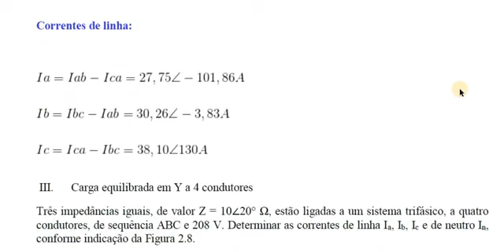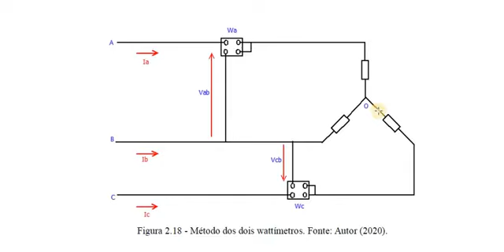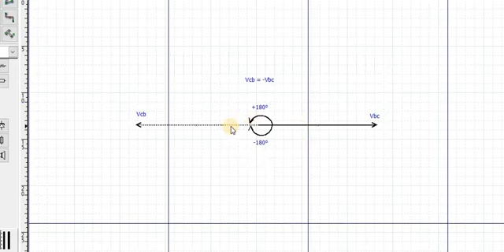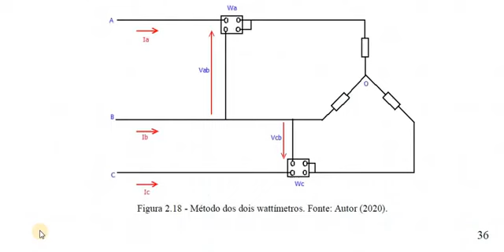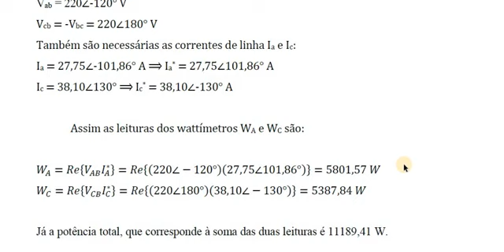5) Exercício de aplicação do Método dos dois wattímetros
Este vídeo mostra uma exemplo de aplicação do Método dos dois wattímetros.